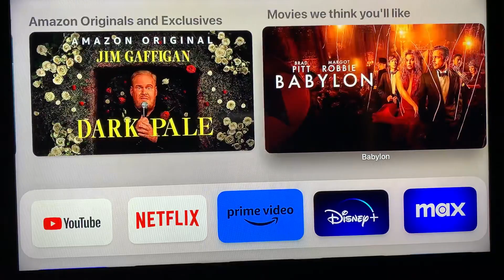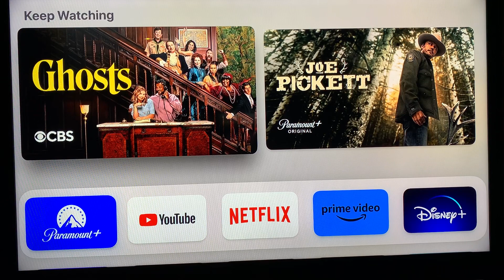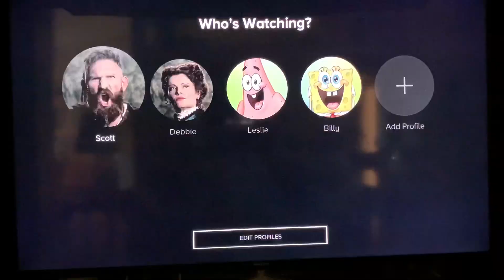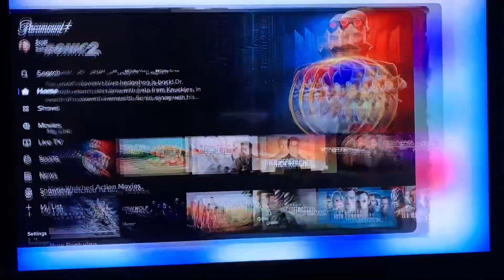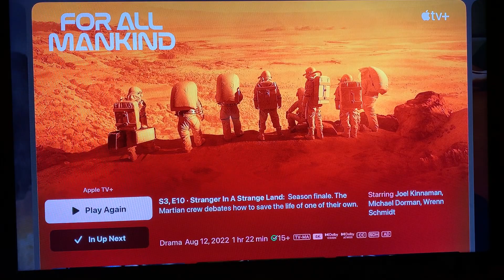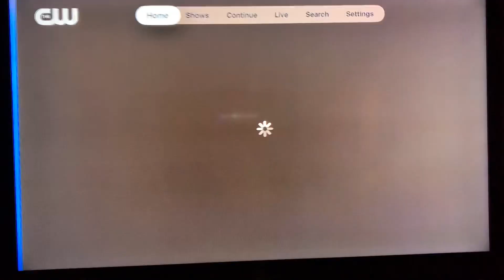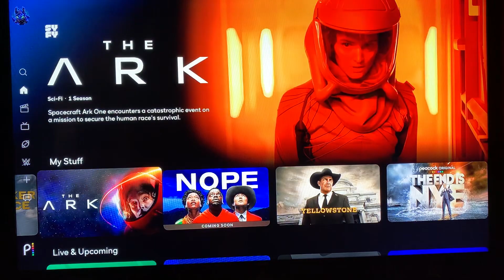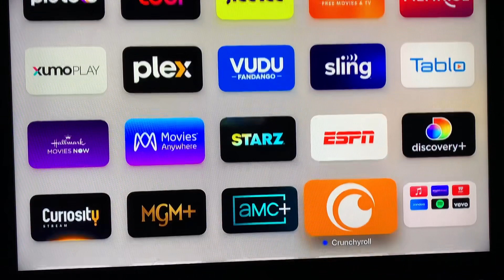The Most Popular Streaming Services In 2023! - SCOTT TALKS:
The Most Popular Streaming Services In 2023.